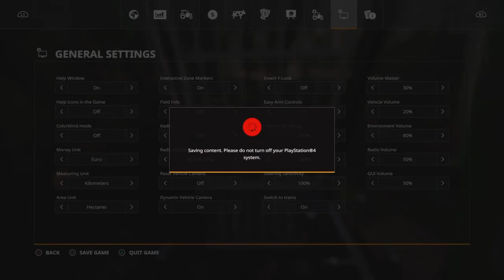Dark Forest #4|Start From Scratch|The excavator has arrived